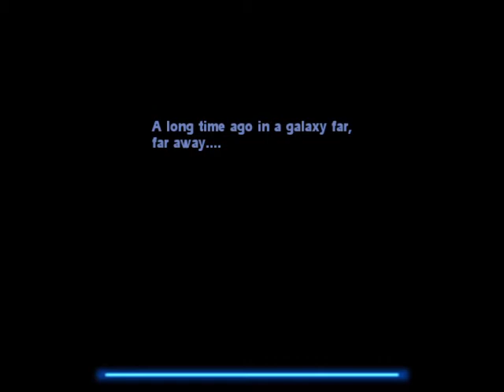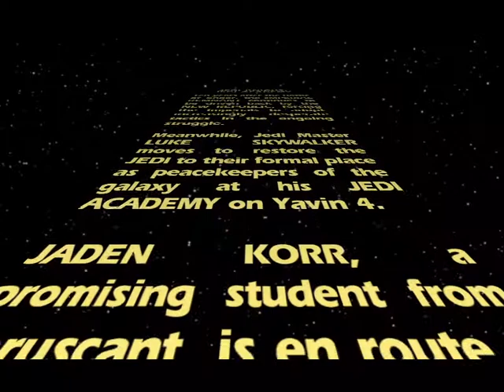Star Wars Jedi Knight Jedi Academy Steam 20201111_104246 New Game Intro